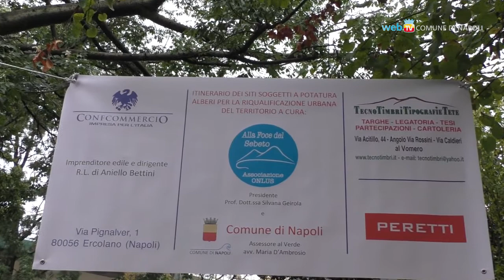Potatura e messa in sicurezza degli alberi, si parte dal Vomero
Al via le attività di potatura e messa in sicurezza del patrimonio arboreo cittadino grazie al contributo dell'associazione 'Alla Foce del Sebeto'. Si parte da Piazza Quattro Giornate, poi in via Saverio Altamura e via Bernardo Cavallino.